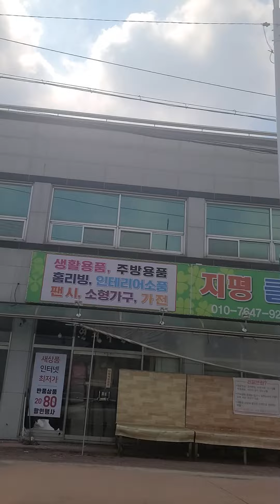August 19, 2023